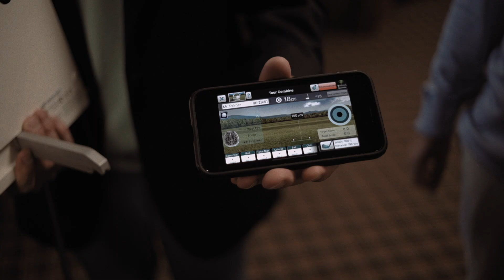We Do Things Differently Here | Blue Bell Country Club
Head Golf Professional, Joey Pohle, talks brand elevation and a welcoming family environment at Blue Bell Country Club.